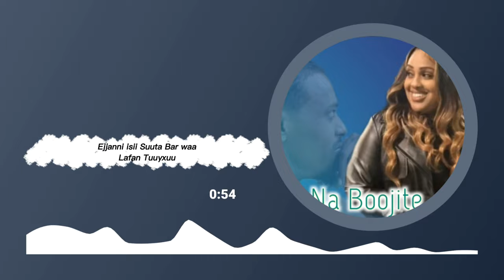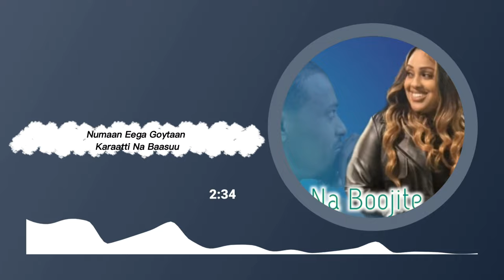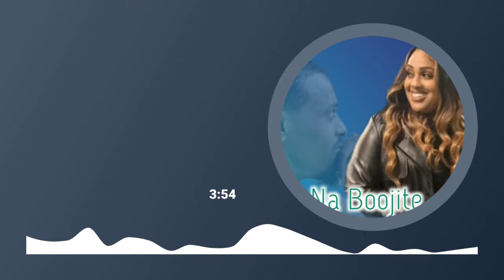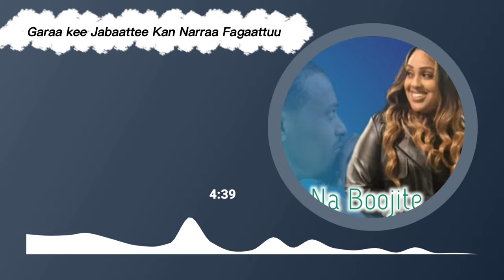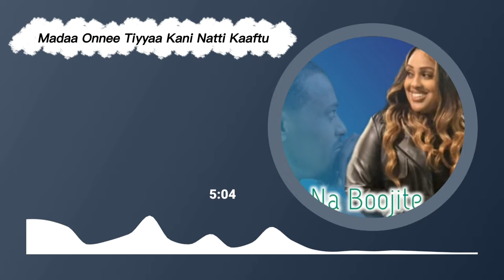Munir Shafi ft Ayu Tofik New Ethiopian Oromo Music (Official Video)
©️ Copyrighted by @Khaxarii